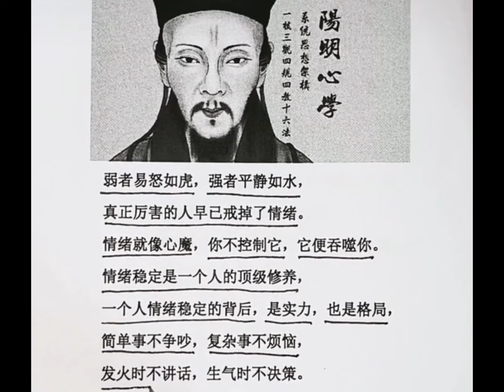管理情绪多么重要‼️很多人到老了都不懂这个智慧